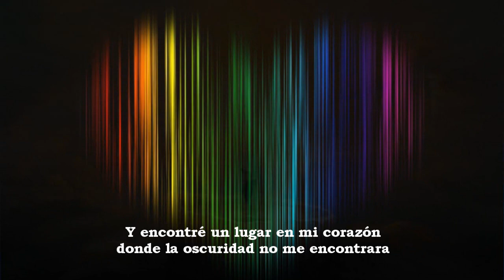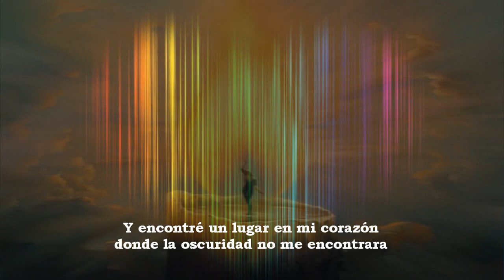The key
Song :: The Key :: Daya Rawat
Translator :: Xavier Gálvez
Video Editor :: Fernando García